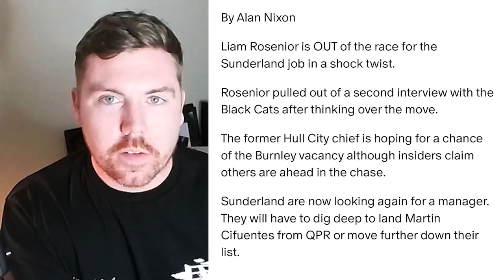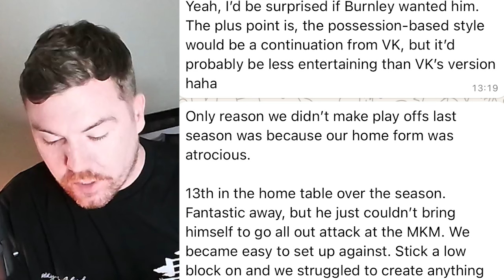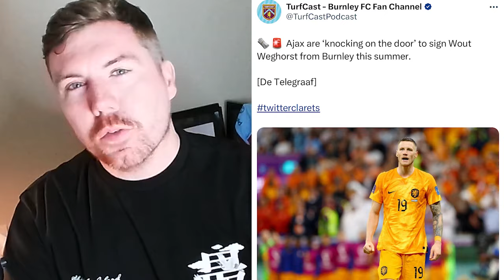Has Liam Rosenior put all his eggs in Burnley's basket? | Clarets Daily News